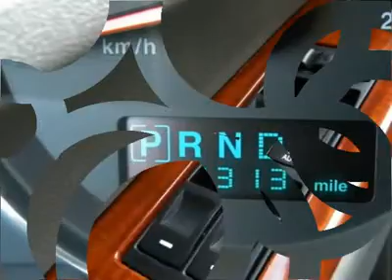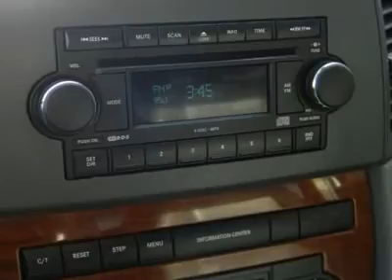2006 JEEP GRAND CHEROKEE Cornelius, NC SA04429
2006 JEEP GRAND CHEROKEE Cornelius, NC
Stock

$277** PER MONTH!! White Hot! Do you want it all, especially low miles? Well, with this beautiful-looking 2006 Jeep Grand Cherokee, you are going to get it.. Take this spotless Grand Cherokee down the road, and fall in love with driving all over again. This certified vehicle comes with full coverage for 6 years/ up to 80,000 miles.